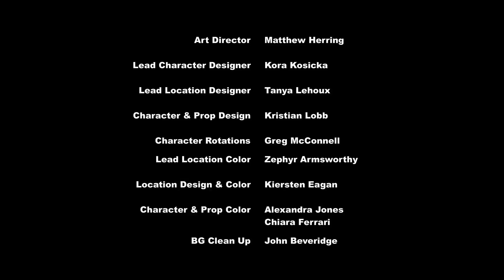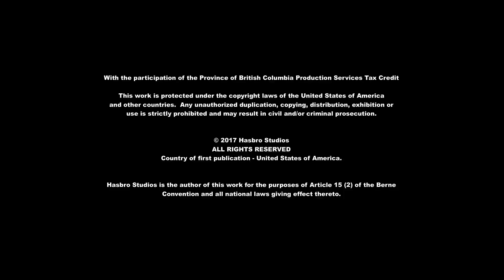My Little Pony: A Amizade é Mágica | Segredos e Tartes | Temporada 07 Português de Portugal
Episode: Secrets and Pies

Vozes: Sandra de Castro, Cristina Basílio, Bárbara Lourenço, Ana Vieira, Cecilia Henriques, Pedro Bargado

112 Studios 2022